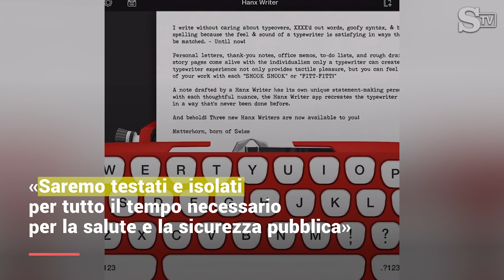Tom Hanks annuncia: "Io e mia moglie positivi al coronavirus"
L'attore americano premio Oscar Tom Hanks e la moglie Rita Wilson sono risultati positivi al coronavirus. La coppia era in Australia per la produzione di un film di Baz Luhrmann su Elvis Presley quando ha scoperto di aver contratto il Covid-19. «Siamo in isolamento. Vi faremo sapere» ha scritto l'attore sui social. «Saremo testati e isolati per tutto il tempo necessario per la salute e la sicurezza pubblica» ha aggiunto. Sono le prime celebrità che hanno rivelato di essere stati colpiti dall'epidemia. Le implicazioni del test positivo di Hanks sono potenzialmente enormi: è probabile che l'intera produzione sarà costretta a chiudere per un massimo di due settimane. Anche il figlio della coppia, Chet Hanks, ha postato su Instagram un video messaggio: «Sì, è vero, i miei genitori hanno il coronavirus».LEGGI: Tom Hanks e la moglie positivi al coronavirus (Daniela Lanni)